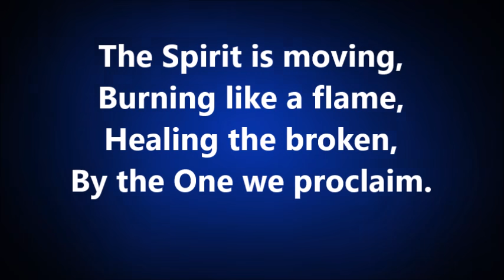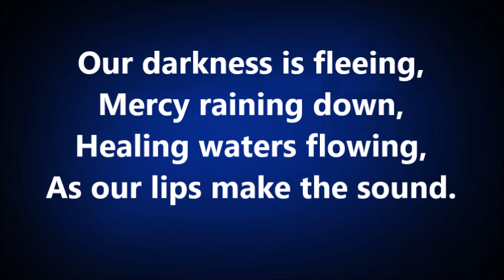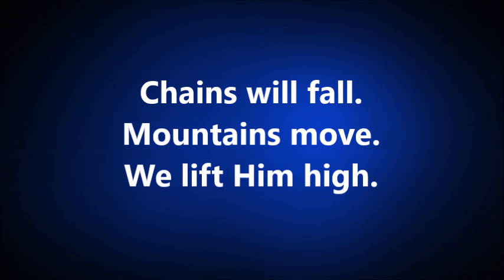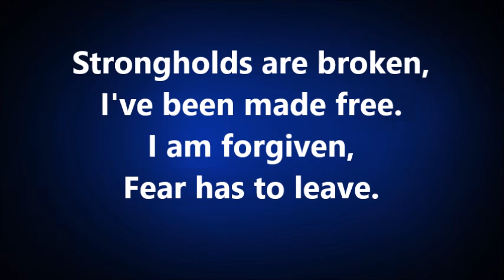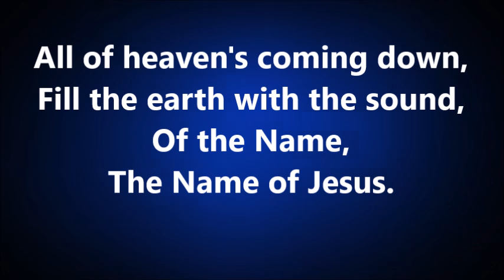"Speak the Name" (Instrumental)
As made popular by Koryn Hawthorne